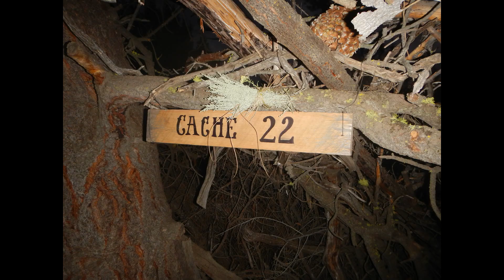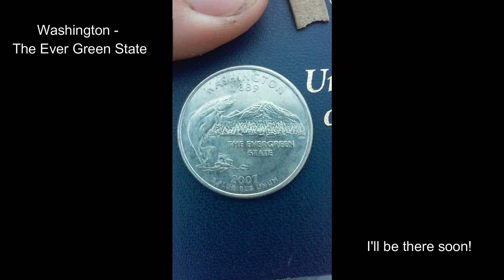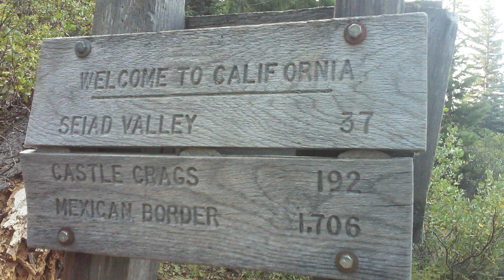Hiking the Pacific Crest Trail - Part 3 - Northern California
Hiking the Pacific Crest Trail - Part 3

In this section, I hike through the northern end of California and end on the Oregon border.

If you're thinking of hiking the PCT - go for it :D!